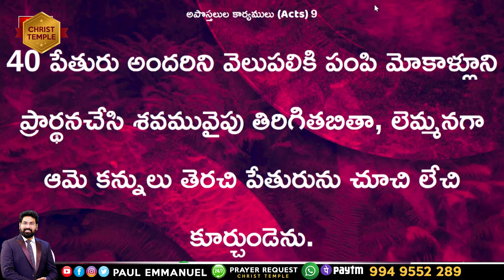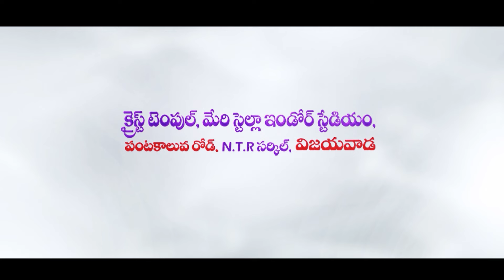నేను నిన్ను స్వస్థపరచెదను | Life Changing Videos | 29th July 2024 | Paul Emmanuel’s Daily Devotion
నేను నిన్ను స్వస్థపరచెదను. Welcome to Paul Emmanuel International Ministries and Christ Temple Foundation. God has anointed Man of God, Ps Paul Emmanuel (MBA,. MA Litt )  to reach out millions around the world with the Word. His teachings have been impacting many people and strengthening their Spiritual lives. God has taken him to more than 33 countries for the Kingdom Expansion. Millions of people have experienced the taste of Jesus through this ministry.

Our Account Details:
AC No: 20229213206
Branch Code: 000904
IFS Code: SBIN0000904